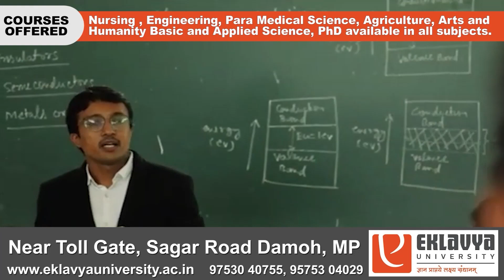6 महीने के अंदर 'पाक अधिकृत कश्मीर' भी हमारा होगा, मुख्यमंत्री योगी आदित्यनाथ का बड़ा बयान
6 महीने के अंदर 'पाक अधिकृत कश्मीर' भी हमारा होगा, मुख्यमंत्री योगी आदित्यनाथ का बड़ा बयान
BUNDELI BAUCHAAR

Suggested Pages :-